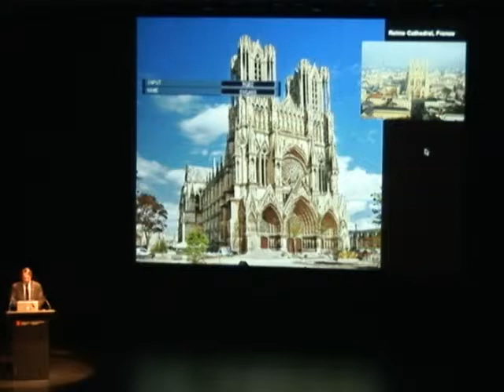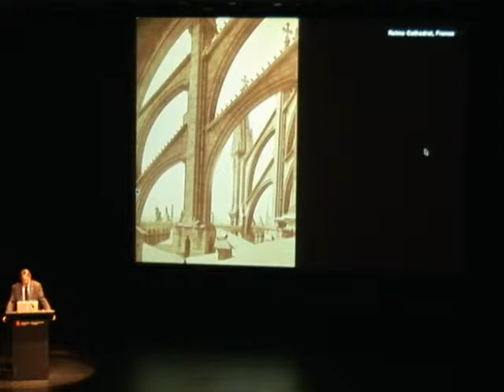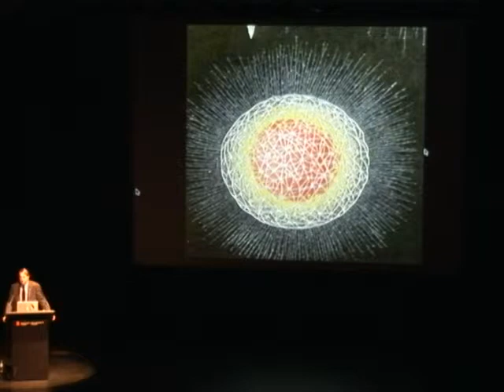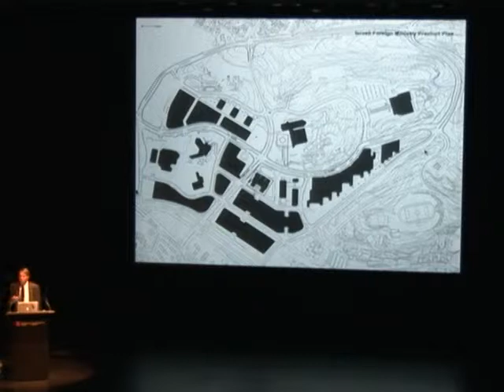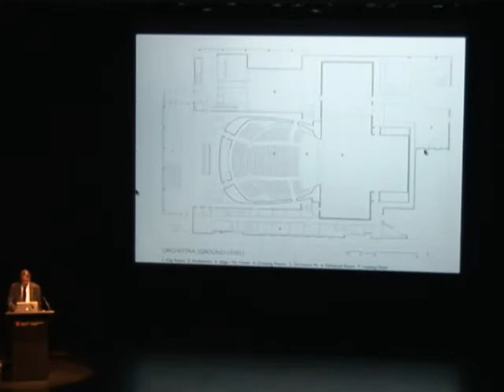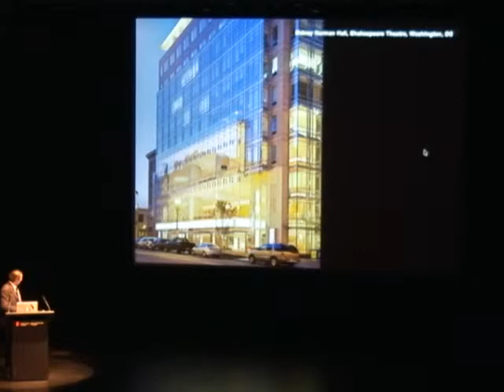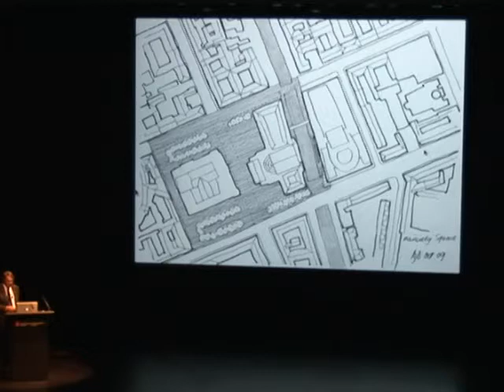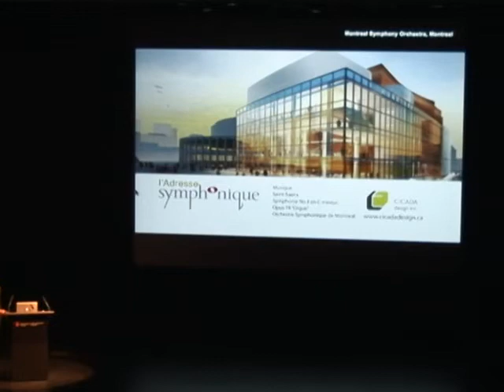Jack Diamond Forum Lecture Feb 22 2010